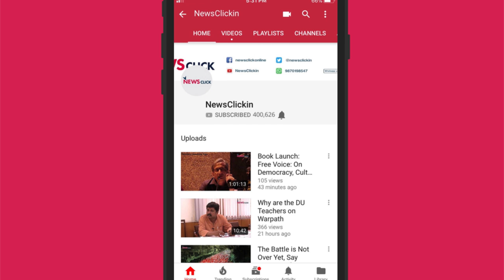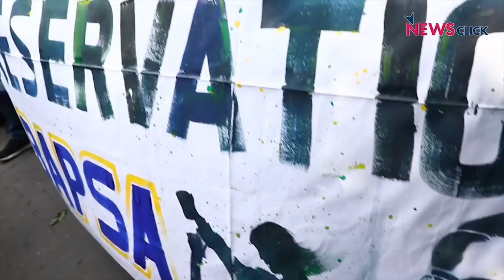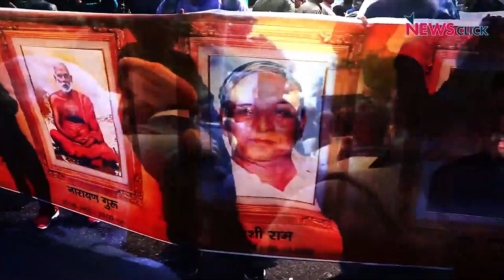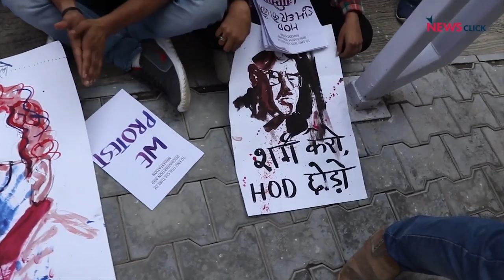WE PROTEST: In the Wake of 2019 General Elections, Surge in Protests Against PM Modi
In the last few weeks, India has witnessed massive protests across the states. Farmers, workers, students, teachers and the youth--they came out on the streets in thousands to make their demands heard. With the growing unemployment, attack on reservations, education fund cuts and violence against women, people from all walks of life have been agitating and fighting for their rights.

We bring you a glimpse of some of these protests that have taken place, in this segment of We Protest.